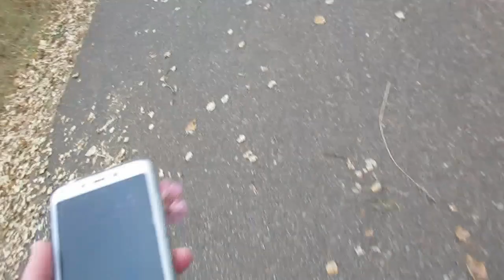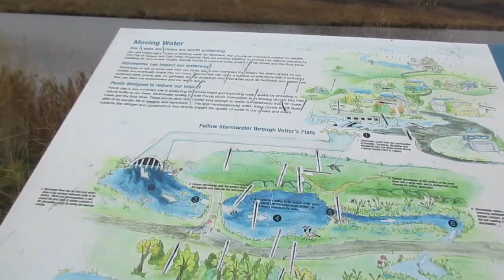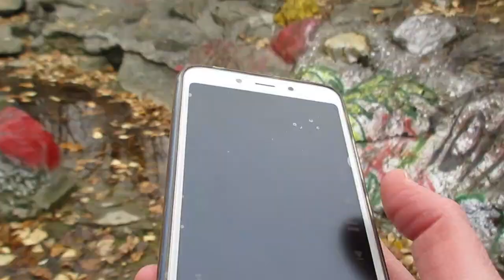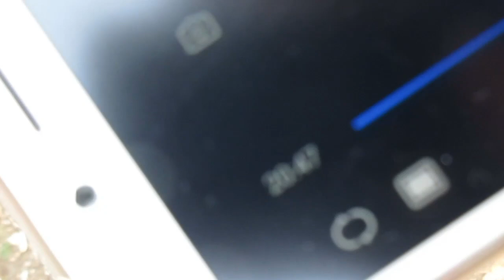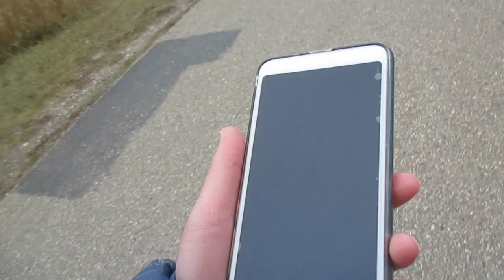BOOK O'WEEN DAY 31 | I READ THE SCARIEST BOOK AT A TUNNEL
Hello, everyone! I hope you all enjoyed Book O'Ween. I can't believe it's done! Halloween/Fall should've started in September or at least Fall, haha. But...anyone want pizza?

and other music streaming platforms, find me under my artist name Martia's Muses